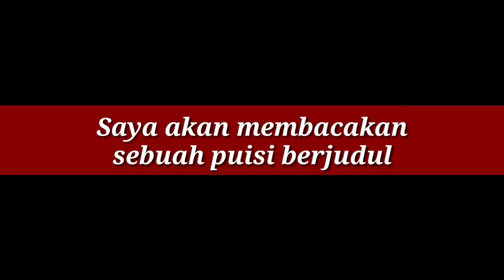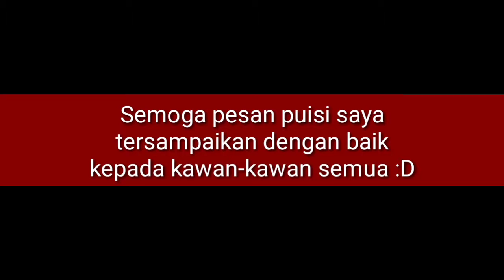CIPTA PUISI | NADACOMFES 2022 | ALIFFIA HAFIZHAH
Aliffia Hafiizhah merupakan mahasiswa Program Studi Jurnalistik FDIKOM UIN Syarif Hidayatullah Jakarta saat ini sedang mengikuti Lomba Cipta Puisi NADACOMFES 2022.